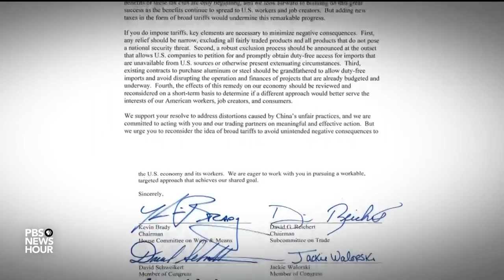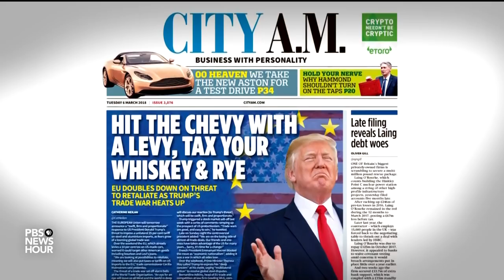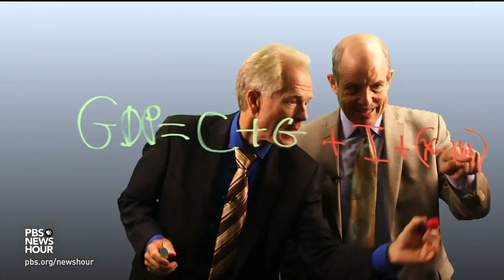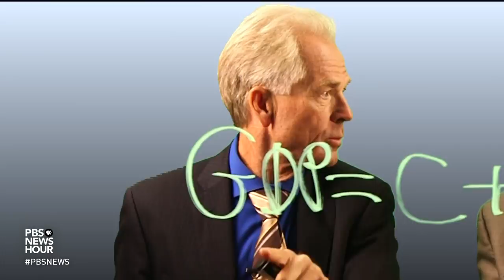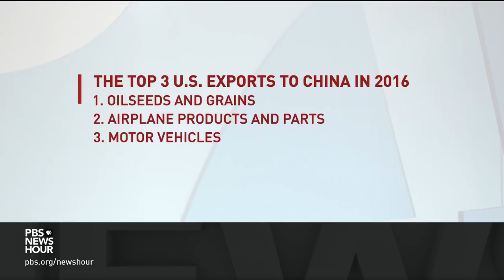Meet the Trump trade adviser whose tariff policy is about to be tested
Peter Navarro is of the key White House figures who has made a case for imposing stiff new tariffs on imported steel and aluminum. What ideas and philosophy drive Navarro? Economics correspondent Paul Solman revisits his profile of Trump's right-hand man on trade to consider what President Trump’s tariff announcement means for the global economy.